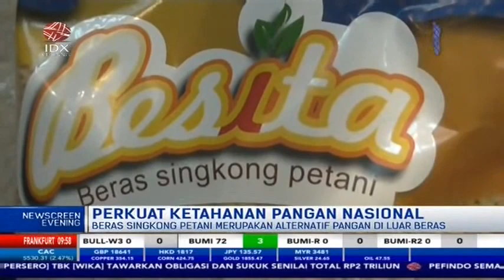DUKUNG DIVERSIFIKASI PANGAN, BULOG RILIS BERAS SINGKONG BERNAMA BESITA